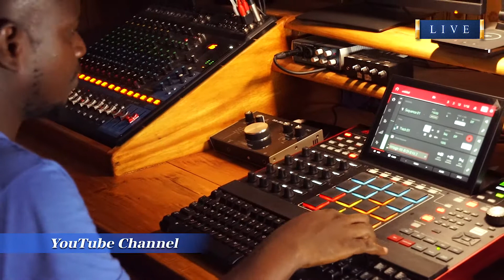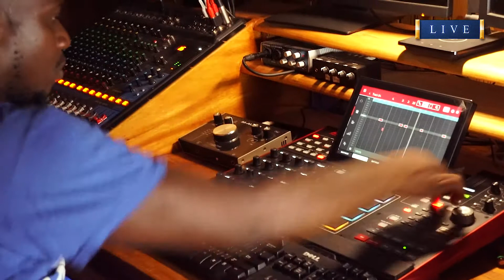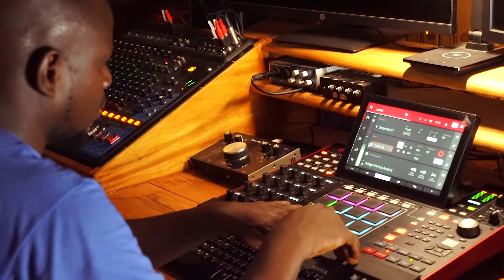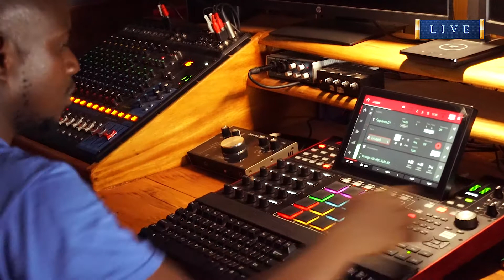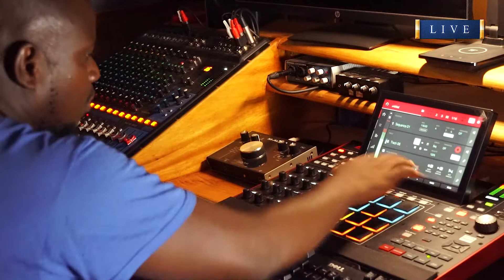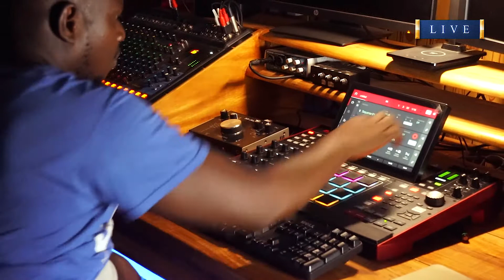How 4 Play The Akai mpc X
if you want for know much about the Akai mpc X, contact rockmed empire sierra leone makeni or call on this number